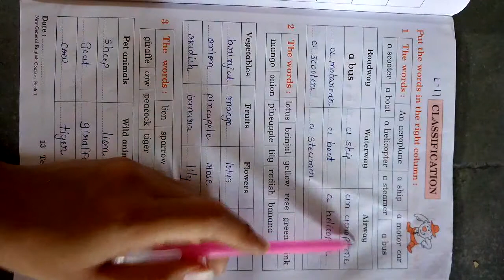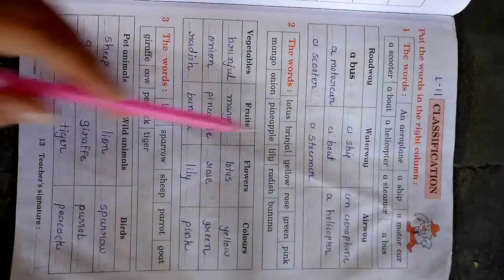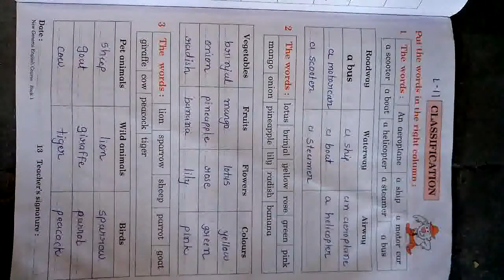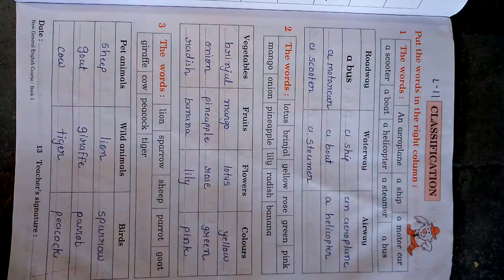Std 3 English Lesson 11 Part 2